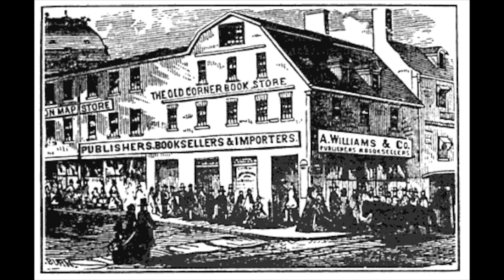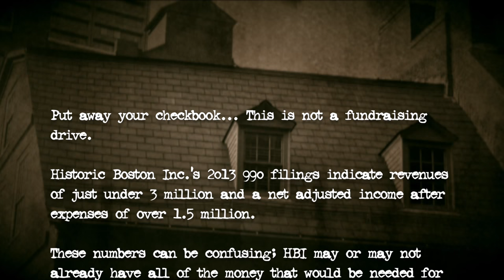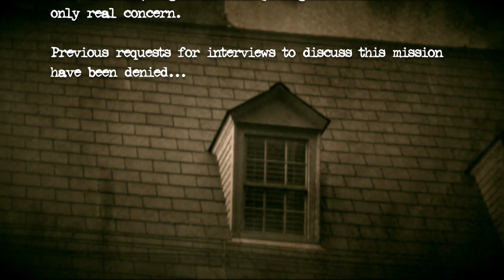A M Hutchinson house